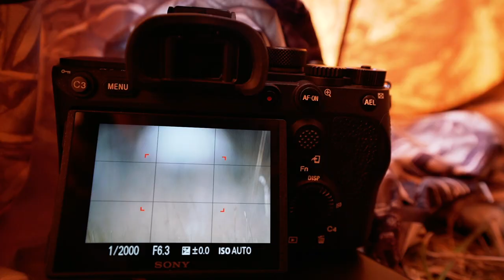How I Photographed This Turkey Vulture!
In this video, I setup my photo blind in the field in hopes of getting photos of some common scavenger birds, like the Common Raven, American Crow, and Turkey Vulture. Somebody had left some deer remains on the roadside, so I moved them into the field to provide safer feeding for scavengers, which gave me an excellent chance to grab some photos too. I moved them a little further out to where I thought the scavengers would be most comfortable landing/feeding. Hope you enjoy this one, and Happy Birding!

PHOTO GEAR
My Photo Editing Software
GREAT Noise Reduction Software
Sharpen Your Photos
My Main Camera
My Video Camera
WILDLIFE Lens
My Second Wildlife Lens
Monopod Head
Wide-Angle Lens
MACRO Lens
MUST HAVE Camera Strap
Rain Sleeve
Camera Bag

VIDEO GEAR
My Video Editing Software
Tripod Head
Camera Monitor
My Video Gimbal
Field Recorder

Where I Get My Music/Sound Effects (Get 2 Extra Months)